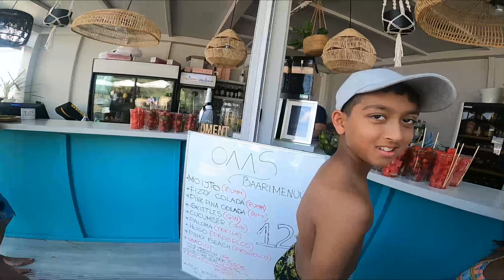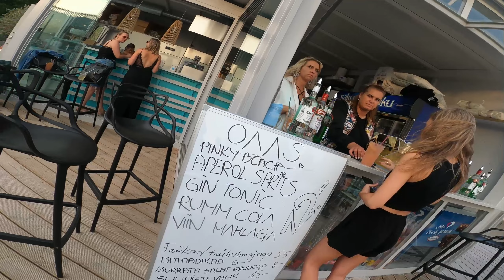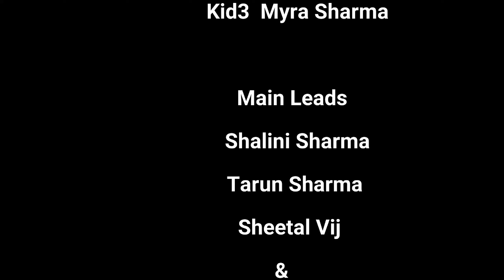Estonia Day 2- Travel from Tallinn to Pärnu!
We travelled from Tallinn to Pärnu by road. Pärnu is a beach destination and around 140kms from Tallinn and a must go place! It's like Goa in India!